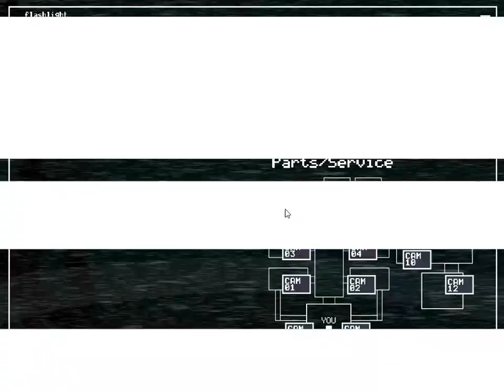FNAF 2: O NEGÓCIO TA PEGANDO FOGO!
Five Nights At Freddy's - FNAF 2 noite 5 ta pegando Fogo